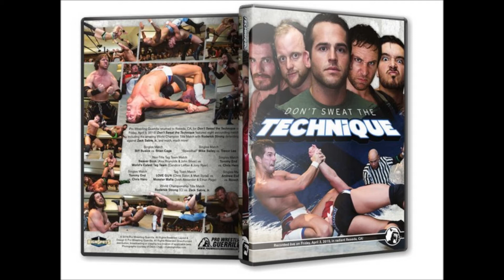PWG DDT4 2015, Don't Sweat The Technique, From Out of Nowhere Reviews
PWG From Out of Nowhere 2/27/2015
DVD Score 8.25

"Speedball" Mike Bailey vs Biff Busick ***1/4
Cedric Alexander vs Tomasso Ciampa ***
Beaver Boys vs Best Friends ***1/4
ACH vs AR Fox ***
Drew Gulak vs Chris Hero ***1/4
Ricochet vs Matt Sydal
Young Bucks vs Monster Mafia
PWG Title- Roderick Strong vs Trevor Lee 1/4

PWG Don't Sweat The Technique 4/3/2015
DVD Score 8.25

Biff Busick vs Brian Cage **1/2
"Speedball" Mike Bailey vs Trevor Lee ***1/4
Beaver Boys vs World's Cutest Tag Team ***
Tommy End vs Chris Hero
LOVE GUN (Chris Sabin/Matt Sydal) vs Monster Mafia ***1/2
Andrew Everett vs Ricochet ***1/2
PWG Title- Roderick Strong vs Zack Sabre Jr 1/2

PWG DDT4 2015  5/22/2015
DVD Score 7.25

Beaver Boys vs Team Treemendous **3/4
Biff Busick & Drew Gulak vs Inner City Machine Guns (Swan/Ricochet) ***1/4
Andrew Everett & Trevor Lee vs Mike Bailey & Matt Sydal
World's Cutest Tag Team vs Monster Mafia **3/4
Monster Mafia vs Beaver Boys **1/2
Andrew Everett & Trevor Lee vs Inner City Machine Guns ***1/2
Johnny Gargano vs TJ Perkins **3/4
PWG Title- Roderick Strong vs Chris Hero vs Brian Cage ***1/2
DDT4 Finals- Beaver Boys vs Andrew Everett & Trevor Lee ***3/4